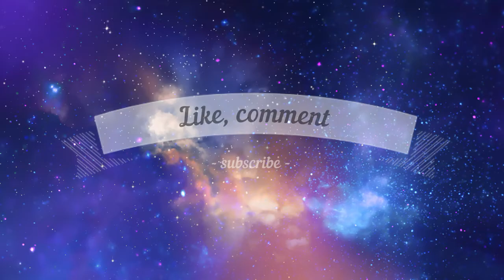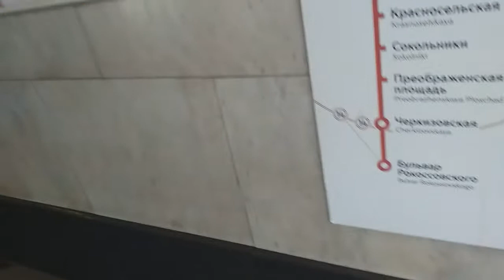My week in the Moscow. Part 1.